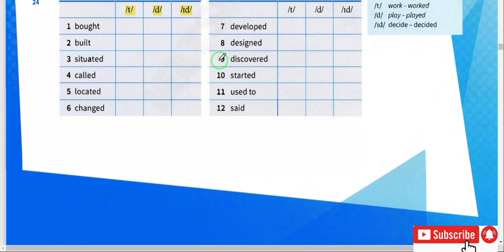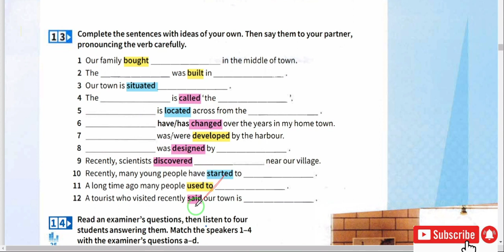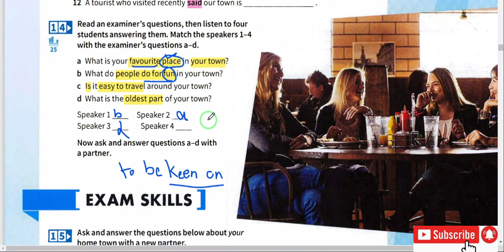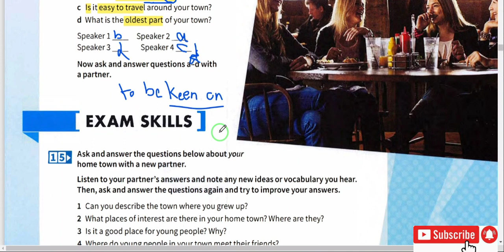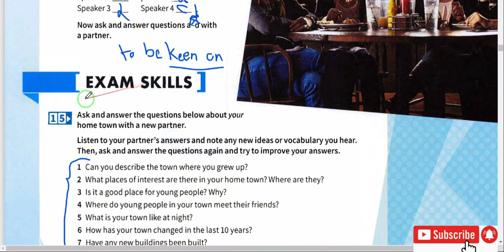تحلیل خط به خط Speaking🔥(اتمام پرقدرت Unit 2 از Mindset 1)💪💪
✅ در کانال یوتیوب با کلی آموزش جذاب با ما همراه باشید. 🌺🌺